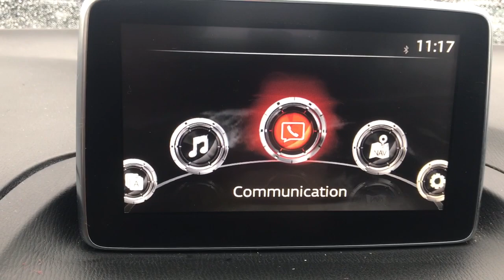2016 Mazda Mazda3 Pottstown, Royersford, Phoenixville, Collegeville, Reading, PA LN0799B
Soul Red Metallic Used 2016 Mazda Mazda3 available in Pottstown, Pennsylvania at Nissan 422 of Limerick. Servicing the  Royersford, Phoenixville, Collegeville, Reading, PA area.
2016 Mazda Mazda3 i Touring - Stock#: LN0799B - VIN#: JM1BM1V77G1336600

Recent Arrival! 2016 Mazda Mazda3 i Touring i Touring FWD 6-Speed Automatic SKYACTIV-G 2.0L 4-Cylinder DOHC 16V *Vehicle must be financed with dealer to receive the internet price, rebates, and incentives.*, *Dealer is not responsible for pricing errors. Final vehicle price is determined at final sale.*, *Part of the Bush Loyalty Program*.30/41 City/Highway MPGAwards:* 2016 KBB.com 10 Best Sedans Under $25,000 * 2016 KBB.com 10 Coolest New Cars Under $18,000Reviews:* Precise handling when going around turns; very good fuel economy; quick acceleration; top crash test scores; refined interior with intuitive controls; available hatchback body style; many advanced features are available. Source: EdmundsSee the rest of our inventory at NISSAN422OFLIMERICK.COM.